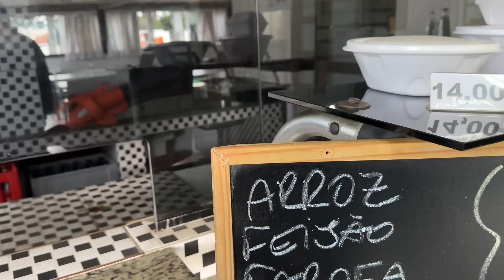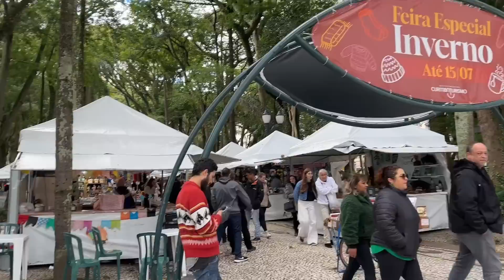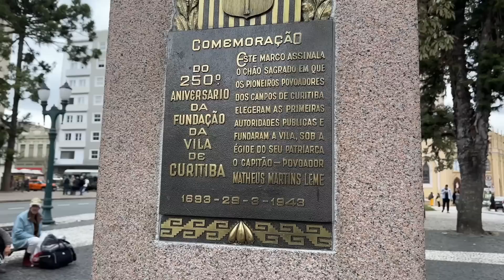PRIMEIRAS IMPRESSÕES DA CIDADE DE CURITIBA-BRASIL🇧🇷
Meu Instagram: @jose.linno

A cidade de Curitiba é incrível 😅🙏.